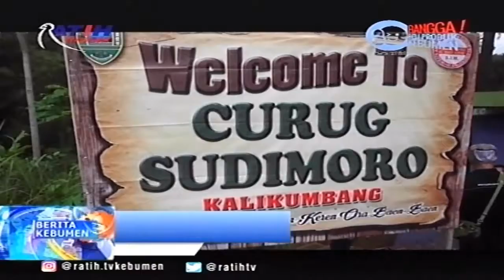Pesona Curug Sudimoro di Tengah Rimbunan Hutan